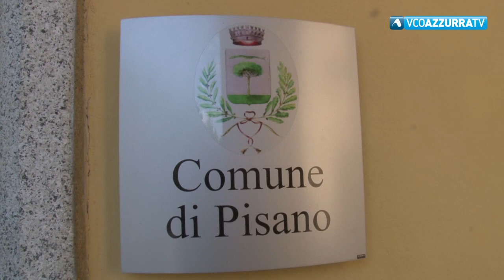Lutto nel Vergante per la prematura scomparsa del sindaco di Pisano Pasquale Mazzola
26 gennaio 2019 - E' stato stroncato da una malattia, aveva 55 anni. Lunedì 28 gennaio alle 15 in parrocchiale il funerale e sarà lutto cittadino: attività commerciali chiuse dalle 14 alle 16 e le scuole termineranno in anticipo le lezioni